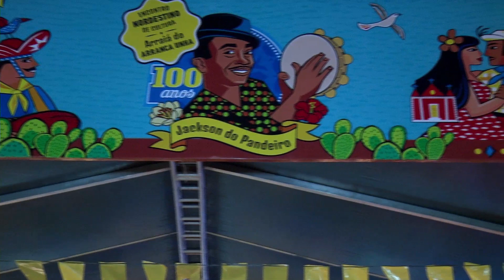Arranca Unha 2019